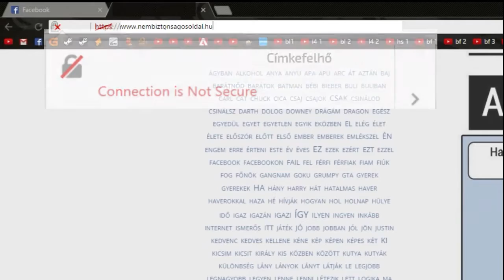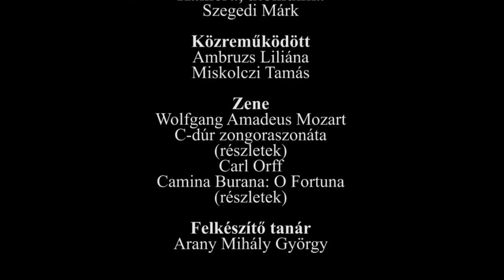NET - biztos?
A Németh László Gimnázium, Általános Iskola Médiaszakkörének pályázata a DUE 2017-es NETbiztos pályázatára.